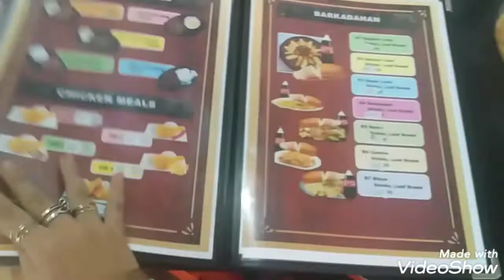Betty Mae's 2nd Vlog: 3-year Food Establishment at Sidewalk (GASTRONOMY: Food and Culture)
11/22/2022
Hey, guys! This is my 2nd Vlog that which related to our course "GASTRONOMY (Food & Culture)". Yesterday, me and my friends were going to a 3-year food establishment which is Sidewalk Food Hauz at Don Ruben, San Jose, Dinagat Islands to order a specialty food called "Lomi" with Coca-cola drinks. Plus, I'll observe the taste, aroma, and more delicacy about Lomi.

Actually, I'm not good at editing so please comment your reaction of my video and I'll try my best to do it! See ya soon! 👋